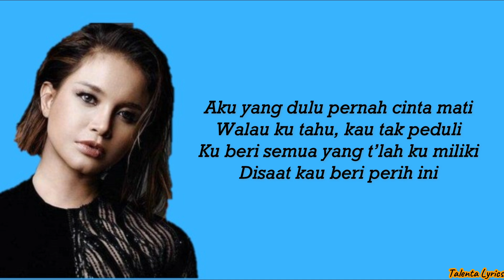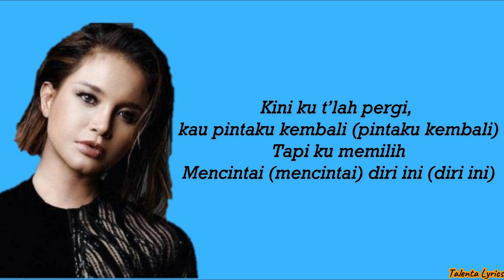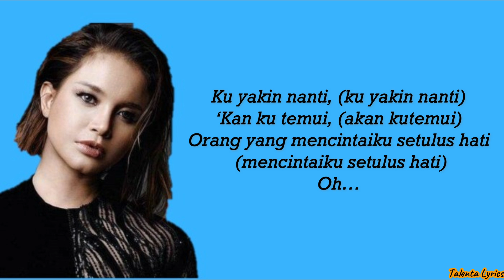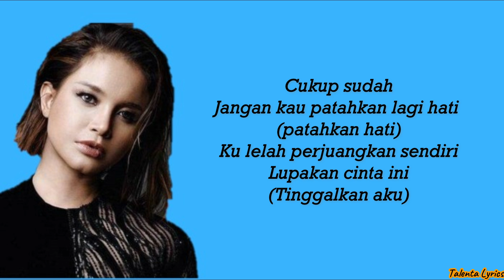Rossa - Lupakan Cinta (Lyrics)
Lupakan Cinta adalah sebuah single terbaru yang dirilis oleh Rossa untuk album terbarunya yang berjudul "Another Journey : The Beginning" yang dirilis pada tanggal 1 Februari 2023 untuk album fisik & tanggal 10 Februari 2023 untuk semua digital music platform dibawah naungan label Inspire Music.

Album ini mendapatkan penghargaan Double Platinum atas penjualannya yang mencapai lebih dari 150.000 Keping CD hanya dalam kurun waktu 22 hari saja.

Diciptakan oleh Tintin & Mahalini, single ini bercerita tentang seseorang yang lebih memilih untuk menutup cerita cintanya dan lebih memilih untuk mencintai dirinya sendiri dibandingkan harus bertahan dalam toxic relationship.

Official Music Video from ROSSA ‘’Lupakan Cinta"

► Listen to “Lupakan Cinta” by Rossa from the album “Another Journey : The Beginning"

Lyrics :

Aku yang dulu pernah cinta mati
Walau ku tahu kau tak peduli
Ku beri semua yang t’lah ku miliki
Disaat kau beri perih ini

Kini ku t’lah pergi
Kau pinta ku kembali
Tapi ku memilih
Mencintai diri ini

Jika engkau
Ingin ku kembali di pelukmu
Mohon pada Tuhan dan bersujud
Seperti yang ku lakukan dulu

Cukup sudah
Jangan kau patahkan lagi hati
Ku lelah perjuangkan sendiri
Lupakan cinta ini

Ku yakin nanti
‘Kan ku temui
Orang yang mencintaiku setulus hati

Jangan pernah kembali